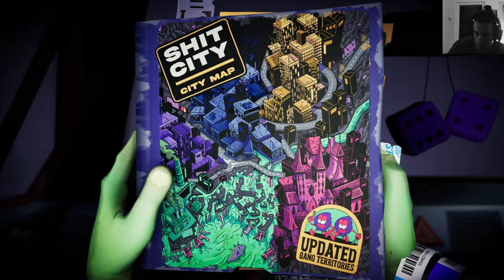Anger Foot 2k Let's Play Part 15, invest in Holy Sandals